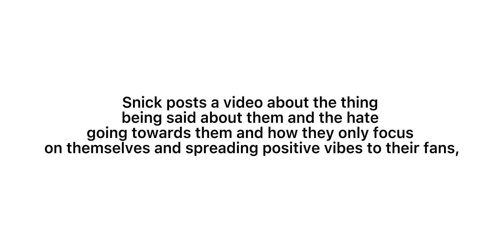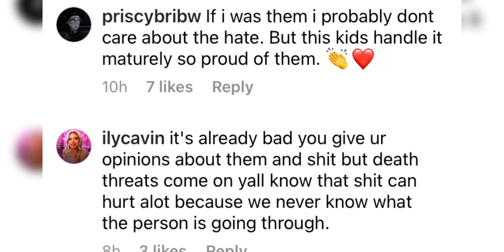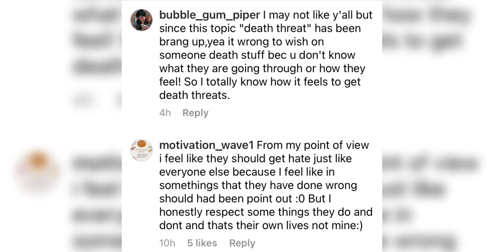Snick addresses the hate that they have been getting!!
Lasted video:

Coco wants to be left out in everything!!